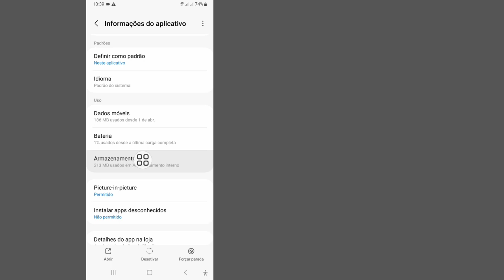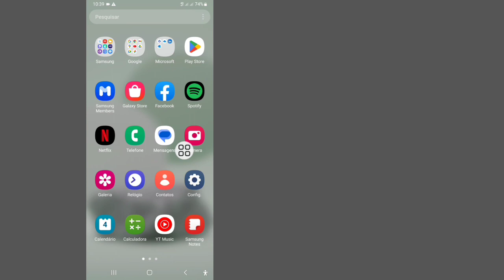Como corrigir o problema de armazenamento completo da conta do Gmail (atualização 2023)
Aqui neste vídeo, mostrarei como corrigir o armazenamento da conta do Gmail cheio, talvez você não consiga enviar ou receber e-mails (atualização 2023). Mostrarei o processo mais fácil e mais recente para corrigir o problema completo do armazenamento do Gmail. Então continue assistindo o vídeo completo sem pular.